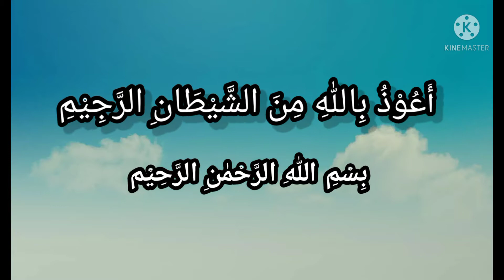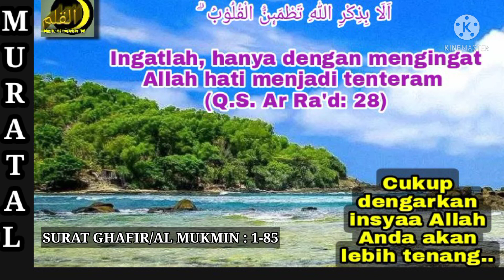Muratal Qur'an 4 Imam, Penyejuk Hati, Penenang Pikiran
Bismillahirrahmanirrahi..
Sahabat Al Qalam,,,
Pada video kali ini kita akan menyimak lantunan ayat suci Al Qur'an surat al ahzab, al insan, ar rahmaan, an naaziat, al haaqoh, al fatihah, al mukmin/ghafir..

Semoga menjadi penenang jiwa, penyejuk pikiran..
اَلَا بِذِكْرِ اللّٰهِ تَطْمَىِٕنُّ الْقُلُوْبُ ۗ

Ingatlah, hanya dengan mengingat Allah hati menjadi tenteram (Q.S. Ar Ra'd: 28)